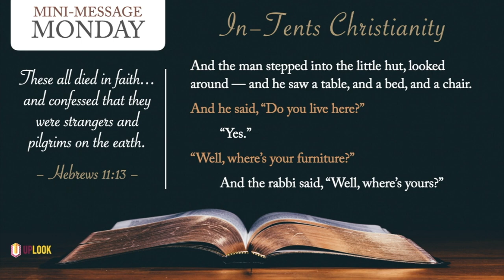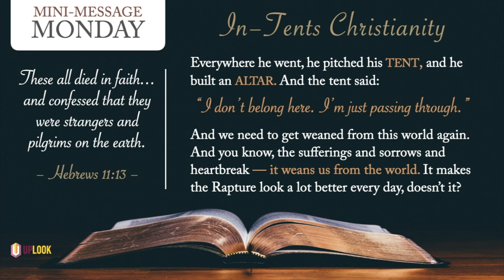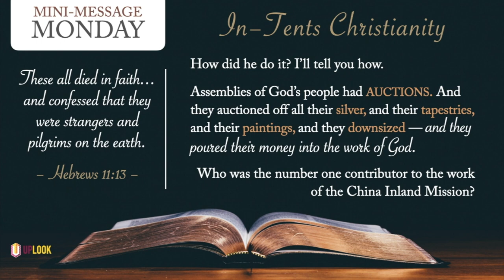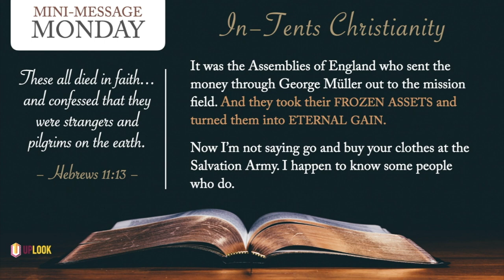Mini-Message Monday: IN-TENTS CHRISTIANITY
When asked by a tourist why he didn't have much furniture, the Jewish rabbi provided a simple — and insightful — answer. Abraham might call it an "in-tents" way to live out your faith.